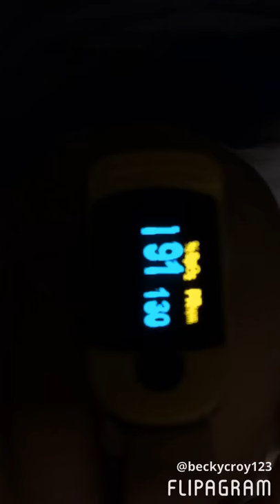HOPE for MRSA